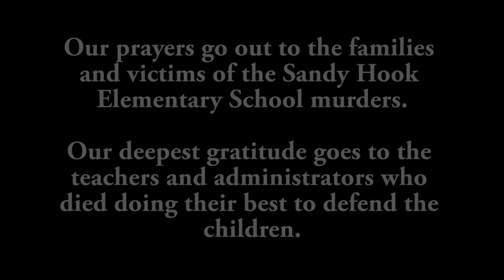Mail Call Mondays #41 - Response to School Shootings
Mail Call Mondays is our weekly Question and Answer session.

Please send us your questions!! Just type them into the comments below or send them to us on Facebook or Twitter.

We will select questions each week to answer in the video.

Thanks for making this episode a success!